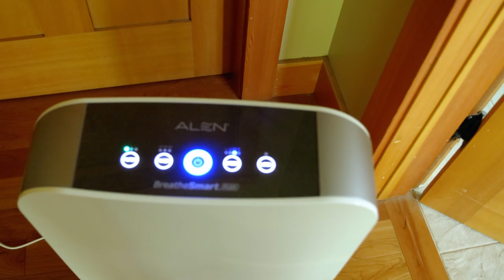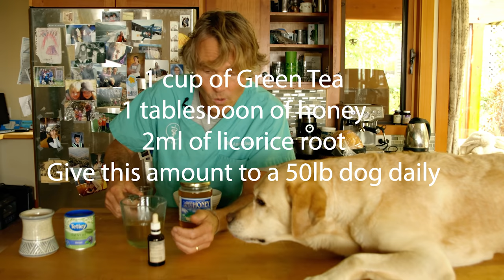Breathing Problems? Do This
Dr Jones and his pets are having difficulty breathing. Find out WHY and WHAT you can do if this is happening to your dog or cat.